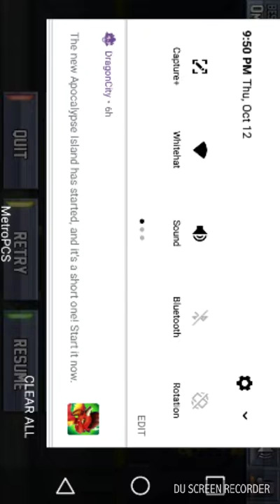Jetpack joyride episode 1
Also go check out my cousins channel the potato she plays games like me. Have a good day